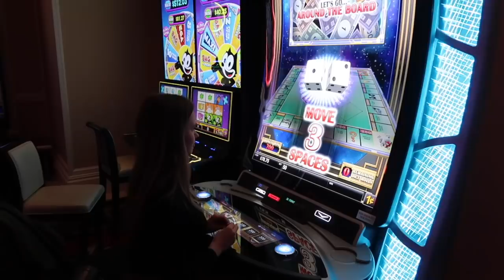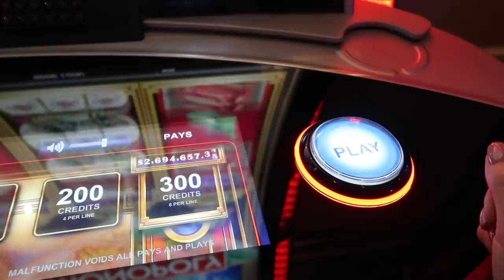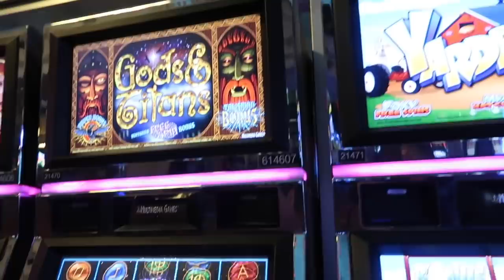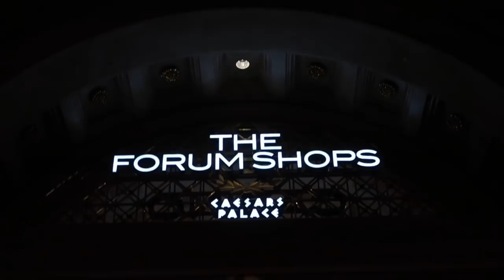OMG😱 ЧТО БЫЛО В ВЕГАСЕ?💸 | VLOGMAS DAY 14 {DARY YORK}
OMG. ЧТО БЫЛО В ВЕГАСЕ? {DARY YORK}